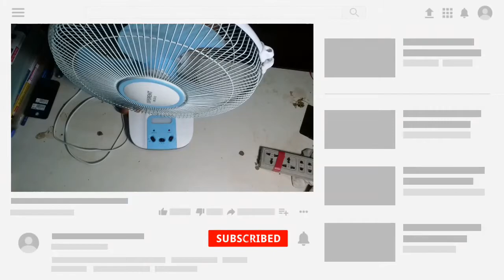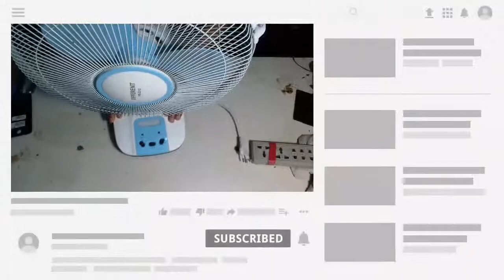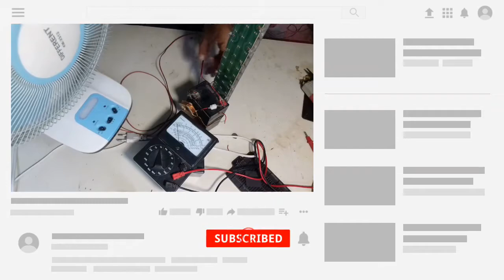How to easily repairing AC & DC table fan, Technical problems.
কীভাবে  AC &  DC টেবিল ফ্যান সহজে মেরামত করবো।
How to easily repair AC & DC table fan.

Injoy the video and share in the friend Or bhi Funny video dekhne ke liye follow kare,

What technical problems,
technical problems in your fan.
AC/DC
AC/DC table fan

এসি ও ডিসি ফ্যান রিপায়ার,
এসি ও ডিসি ফ্যান রিয়েয়ার খুব সহজেই করুন,
DC fan repair, electronic work 2020,
smart electrician,
ডিসি ফ্যান মেরামত,
চার্জার ফ্যান মেরামত
AC DC charger fan repairing.